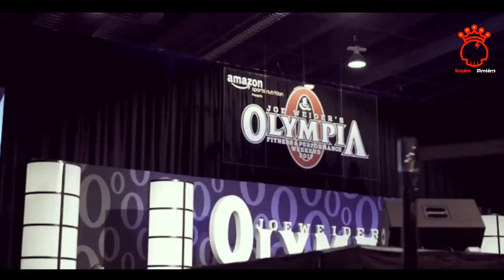Motivación Gym - JEREMY BUENDIA (NO LOOK BACK)